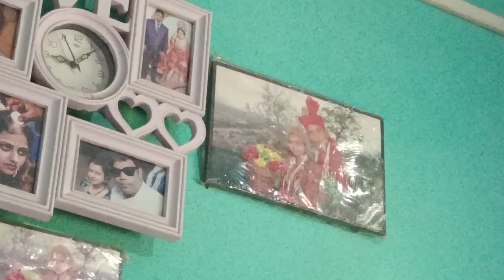आज है मेरा ससुराल में आखिरी दिन 😌||last day in my sasural❤️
funny vlogs
how to vlog for beginners
india travel content
indian family vlogs
indian kitchen organization
indian kitchen organization shorts
indian vlogger
last day a sasural
last day in sasural
lifestyle vlogs
morning routine for housewife
morning to night vlog
nontoxic living
sasural mein last day
ss vlogs
weeknight meal ideas